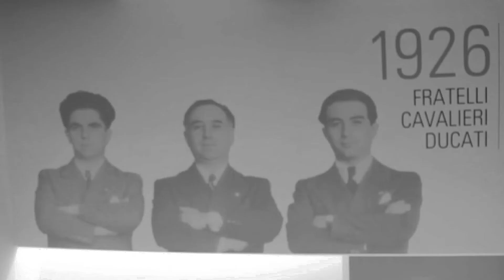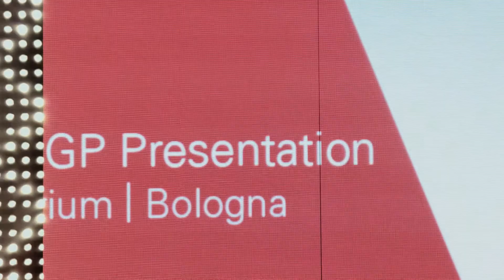Bosch power tools at the Ducati MotoGP presentation 2017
At this year’s Ducati MotoGP presentation the Ducati team built stands by using the following Bosch Professional cordless tools: drill driver GSR 12V-15 FC Professional, worklight GLI 18V-1900 C Professional, circular saw GKS 18V-57 G Professional and jigsaw GST 18 V-LI Professional. Bosch tools can be really useful for such occasions and apart from that are also essential for MotoGP mechanics from the Ducati team to handle the technical management of the bikes.